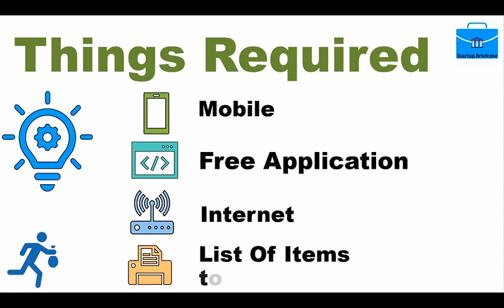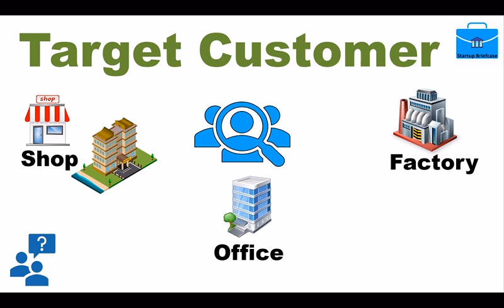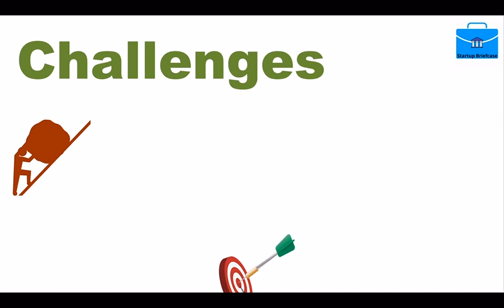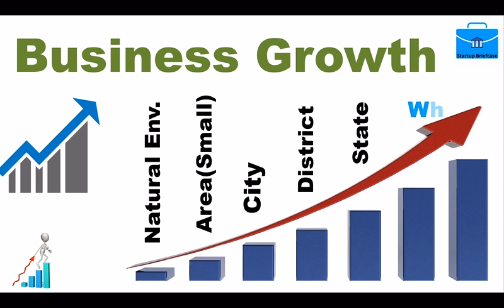How to start Online electric store? II Digital Store II Startup II Business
Dear Viewer,
You can get an idea to open online electric store and functioning of it.
This is only an introductory video for reference only.